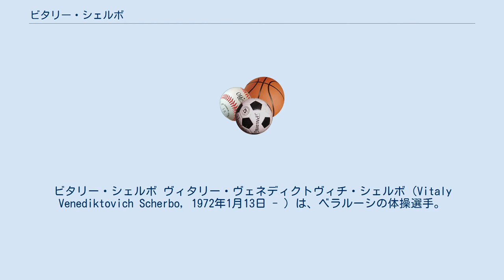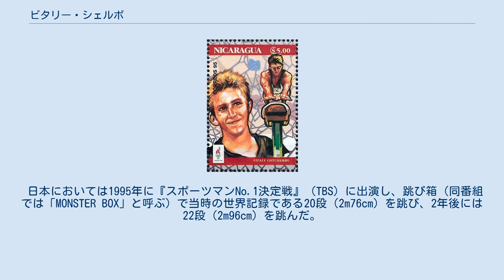ビタリー・シェルボ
ビタリー・シェルボ ヴィタリー・ヴェネディクトヴィチ・シェルボ（Vitaly Venediktovich Scherbo, 1972年1月13日 - ）は、ベラルーシの体操選手。
 シェルボは1992年バルセロナオリンピックの体操競技に独立国家共同体（EUN）代表として出場し、合計6つの金メダルを獲得した（男子団体総合、個人総合、あん馬、つり輪、跳馬、平行棒）。
これは体操における最高記録である。
 また、世界選手権における獲得金メダル数12個、合計メダル数23個はいずれも歴代最多記録。
 シェルボは1996年アトランタオリンピックまで競技を続け、その間に世界チャンピオンとして数々のメダルを獲得した。
アトランタ五輪直前には妻のイリーナが大きな交通事故に巻き込まれ、またシェルボも両肩の手術を受けるなど苦境が続いた。
アトランタオリンピックでのパフォーマンスはベストには遠いものだった。
 日本においては1995年に『スポーツマンNo.1決定戦』（TBS）に出演し、跳び箱（同番組では「MONSTER BOX」と呼ぶ）で当時の世界記録である20段（2m76cm）を跳び、2年後には22段（2m96cm）を跳んだ。
 跳馬にシェルボが最初に行った技「シェルボ (Scherbo)（ロンダート-後ろとび一回ひねり-後方伸身宙返り）」と「シェルボ2（ロンダート-後ろとび一回ひねり-後方伸身宙返り一回ひねり）」がある。
現在は家族とともにアメリカのラスベガスに住み、体操教室を運営している。
2009年に国際体操殿堂入りした。